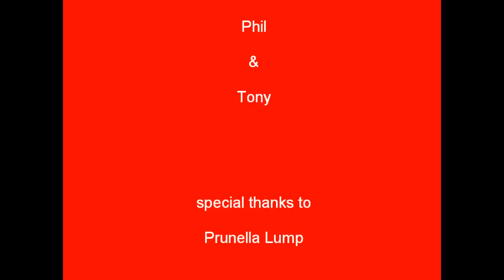The Ukulele Festival of Great Britain public information film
The festival organisers (aka Ukeholics) bring you everything you ever wanted to know about the Ukulele Festival of Great Britain but were afraid to ask!